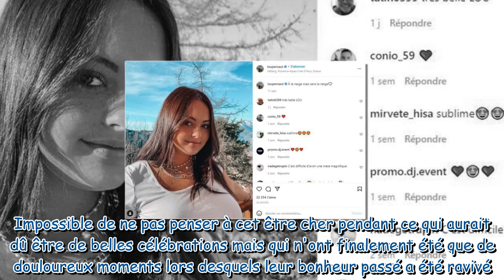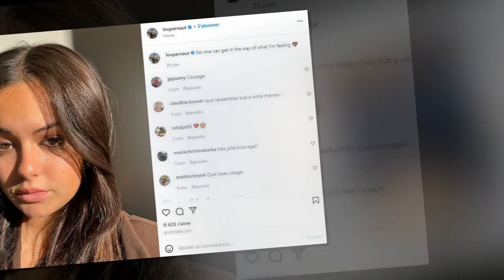Lou Pernaut bien entourée en plein deuil : sa tendre déclaration à sa “petite soeur”